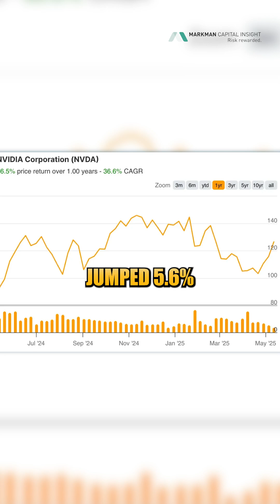Saudi’s 'Sovereign AI': 18,000 NVIDIA Chips (Keeps Their Culture Alive)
Saudi Arabia isn’t renting AI - they’re owning it. They just bought 18,000 of NVIDIA’s most advanced chips to build Humain, a sovereign AI supercomputer funded by the $700B Public Investment Fund.

Why this matters:
Infrastructure-first: Scale to hundreds of thousands of superchips over 5 years - national models + city/energy/logistics sims.

Control over dependency: Built on Saudi soil, staffed in-house, with data they own. This is “sovereign AI” by design.

Cultural defense: Jensen Huang’s warning - if you don’t build your own AI, your culture gets erased from the internet.

Market signal: NVDA popped 5.6% on the news; analysts peg sovereign AI as a $50B opportunity for chipmakers.

What you’ll see in this video:
How sovereign AI shifts power from cloud renters to infrastructure owners
Why “compute onshore” becomes the new oil strategy for nations
The ripple effects for NVIDIA, supply chains, and app ecosystems

Investor takeaway:
Follow sovereign capex. Picks-and-shovels win while the world races to own the stack.
Watch policy, vendor approvals, and delivery timelines—political rules, real revenue.

For more narrative-based investing, check our flagship service - Digital Creators & Consumers. It's only for serious DIY investors, though.